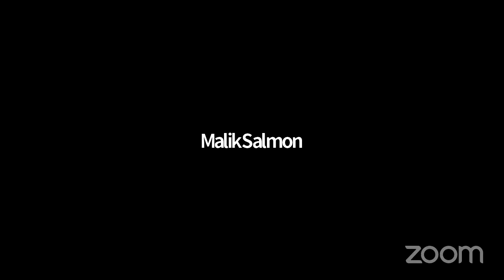Youth Prayer Meeting Topic LET GOD ARISE Presenter: Chevaneeze Howell February 25,2021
Youth Prayer Meeting from  February 25,2021
Presenter :Chevaneeze Howell
Topic :LET GOD ARISE
Pslams 68 V 1
"Let God arise , let his enemies be scattered : let them also that hate him flee before him